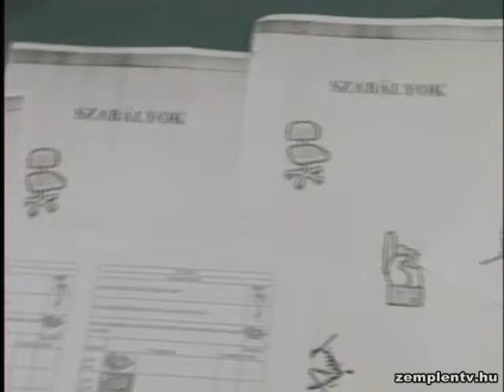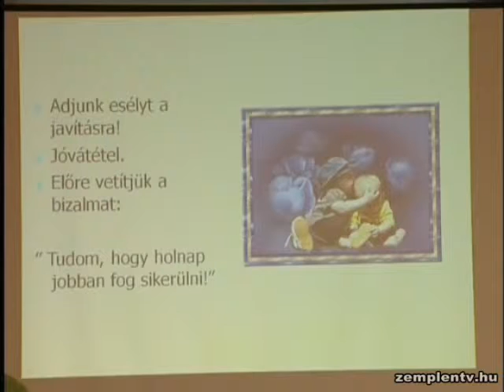Kistérségi pedagógusok képzése Sárospatakon